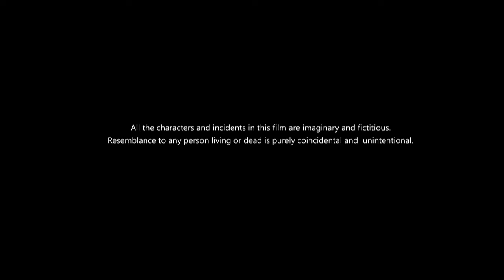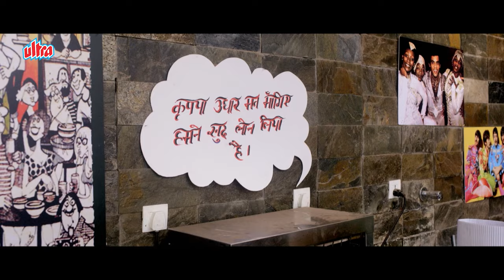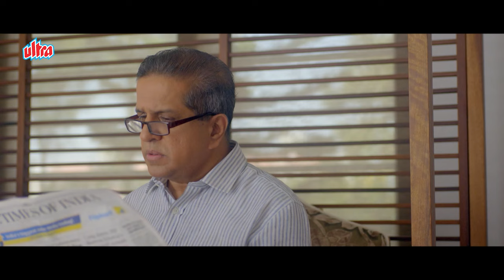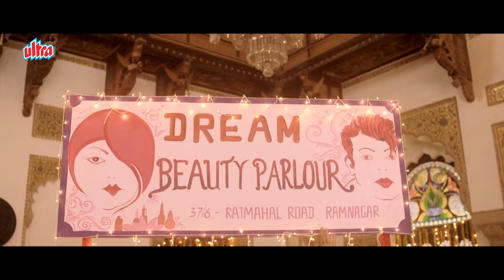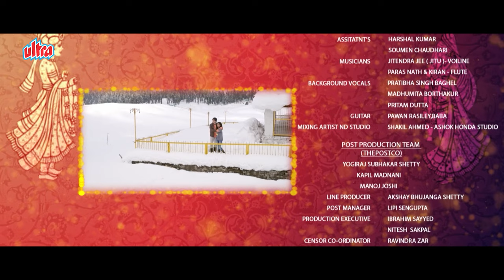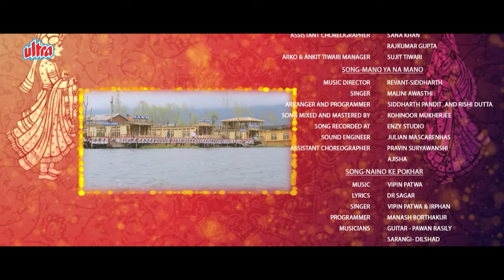(HD) Vivaan Shah, Ashara Haasan | Laali Ki Shaadi Mein Laaddoo Deewana Full Movie (HD)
Movie - Laali Ki Shaadi Mein Laddoo
Cast - Vivaan Shah, Akshara Haasan,Gurmeet Choudhary, Kavitta Verma, Saurabh Shukla, Sanjay Mishra, Darshan Jariwala, Suhasini Mulay, Kishori Shahane & Navni Parihar
Producer - T.P Aggarwal & Rahul Aggarwal
Director - Manish Harishankar